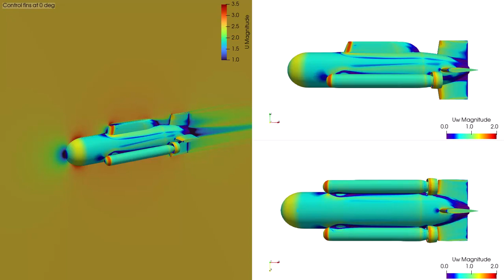Free to pitch submersible with control fins at 0 deg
CFD simulation of submersible,  modelling thrust, hydrodynamic drag, buoyancy and mass to give pitch balance